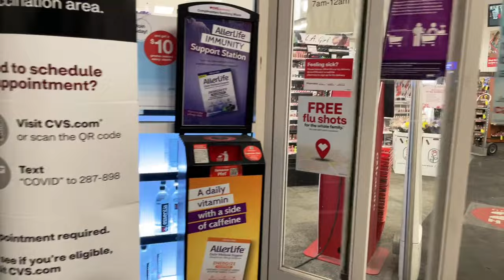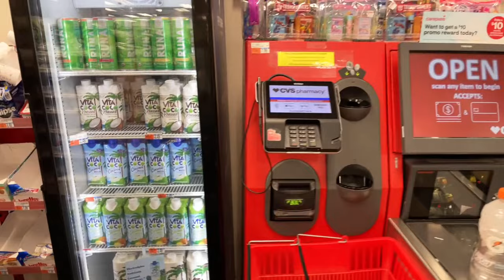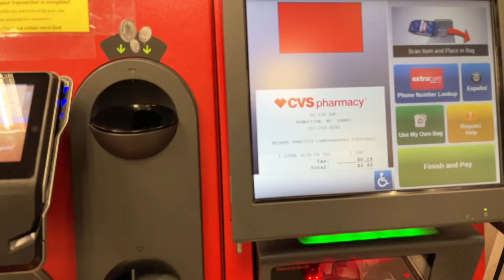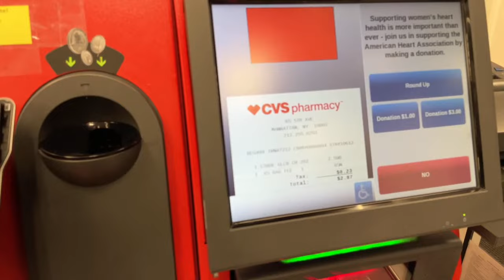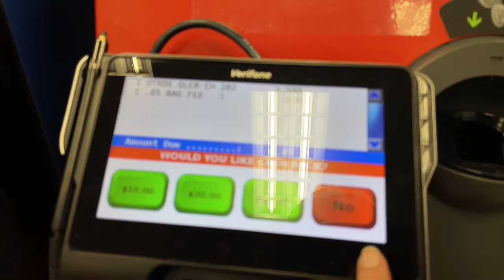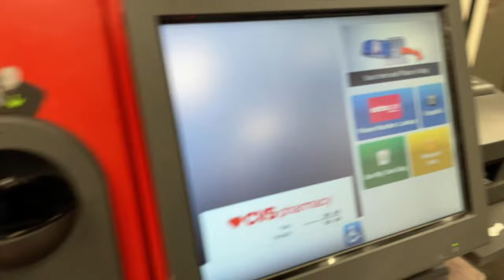LIVE NEW YORK Dark Sky Hustler at Washington Square Park May 12 2021 | AYAVLOGZ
Welcome to another LIVE NEW YORK Dark Sky Hustler at Washington Square Park May 12 2021 | AYAVLOGZ

Camera For Streams
Camera for Photos
DJI Pocket 2 Creator Combo
Wireless Mic Comica BoomX-DMI2
DJI Osmo Mobile 3 Combo
RESPAWN 110 Racing Style Gaming Chair
SanDisk 128GB Extreme MicroSDXC UHS-I Memory Card
BOYA by-MM1
INIU Portable Charger
Jabra Elite 65t Alexa Enabled True Wireless Earbuds
PORTAL Collapsible Folding Utility Wagon
Monocular Telescope with Low Night Vision
TOMAT OSMO Pocket 2 Suction Cup Mount
Coreal Mobile Phone Chest Mount
Car Phone Mount Holder Universal Phone
Macally Universal Magnetic Air Vent Mount Car Phone Holder
Mpow Car Phone Mount
Temdan Clear Case Compatible with iPhone 12
Ulanzi PT-3 Triple Cold Shoe Gimbal Microphone Mount Extenstion Bar
Ring Video Doorbell
Drive Medical Foam Grip Offset Handle Walking Cane, Black
Aroma Housewares 2-8-Cups
JBM Adult Cycling Bike Helmet for Men Women
Levin Bluetooth 4.1 Headphones Neckband Wireless
Phone Holder Bed Gooseneck Mount
Aobosi Slow Masticating juicer Extractor
Windsor Glider and Ottoman

If you are looking for a place to stay in NYC on a short vacation

REGULAR LIVESTREAM SCHEDULE (S-F New York Time ) :
8:00AM      = Morning Drive by Lambo both YT and FBPage
12:00PM ​   =  LamborghiniDriver Channel and FBPage
7:00PM      = Evening Walk by MJ both YT and FBPage
4:00PM    = Saturday Exploration

Temperature:  Sunny 54°F°C Precipitation: 0% Humidity: 51% Wind: 4 mph  Sunny
Date: May 12, 2021
Time:  Wednesday 10:00 AM

00:00​ Start
03:47
0:52:12

New York City (NYC), often simply called New York, is the most populous city in the United States. With an estimated 2019 population of 8,336,817 distributed over about 302.6 square miles (784 km2), New York City is also the most densely populated major city in the United States. Located at the southern tip of the State of New York, the city is the center of the New York metropolitan area, the largest metropolitan area in the world by urban landmass. With almost 20 million people in its metropolitan statistical area and approximately 23 million in its combined statistical area, it is one of the world's most populous megacities. New York City has been described as the cultural, financial, and media capital of the world, significantly influencing commerce, entertainment, research, technology, education, politics, tourism, art, fashion, and sports, and is the most photographed city in the world. Home to the headquarters of the United Nations, New York is an important center for international diplomacy, and has sometimes been called the capital of the world.-WIKIPEDIA

Editor : This stream is created with PRISMLiveStudio